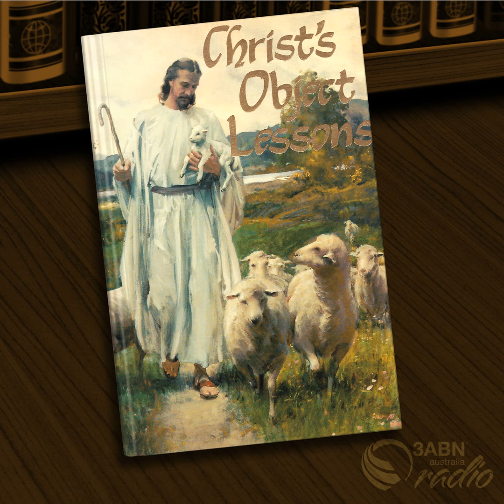Chapter 4 - Tares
Be inspired and encouraged as you listen to Clive Nash read from the book The Christ’s Object Lessons.